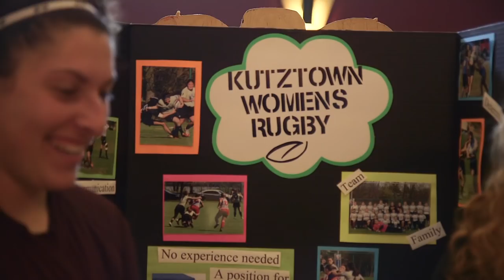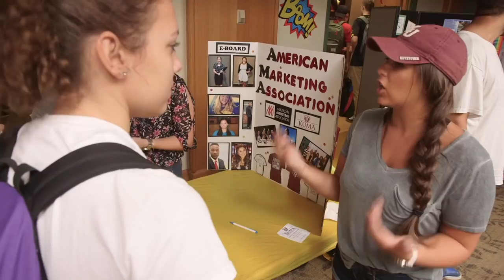Kutztown University Student Life - about our campus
Hear from Kutztown University students, faculty and staff about what it's like to be a student at KU.

From our beautiful campus, to the hundreds of clubs and activities, it's really easy to get involved and find your niche.

Kutztown also offers a wide variety of dining options (24/7 dining!) to fit any student's schedule.